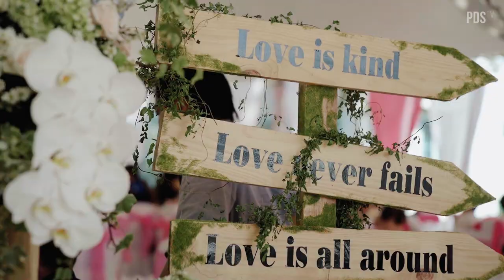Video clip Phóng sự cưới 🌸 TRINH TRAN + CUONG NGUYEN - Phuc Duong Studio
Video clip Phóng sự cưới 🌸
TRINH TRAN + CUONG NGUYEN 👸🤴
"Gặp được em là điều bất ngờ tuyệt vời nhất mà anh có được" ❤❤
VIDEO CLIP WEDDING PHOTOJOURNALIST
Bride & Groom: TRINH + CUONG

Photo by: Phuc Duong Studio
Add: 166/3 Gia Yên, Gia Tân 3, Thống Nhất, Gia Kiệm, Đồng Nai (đối diện nhà thờ Gia Yên)